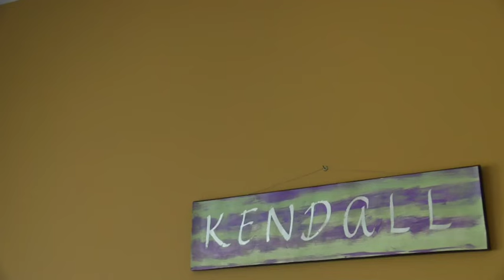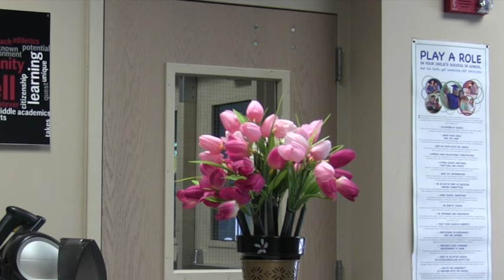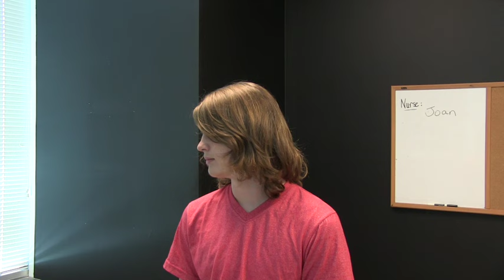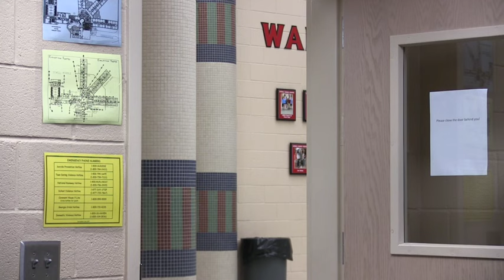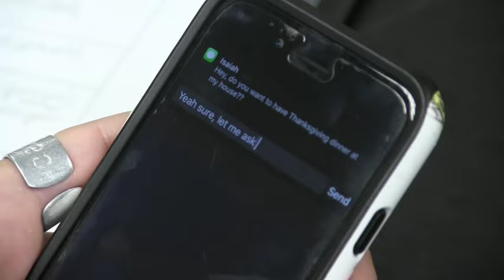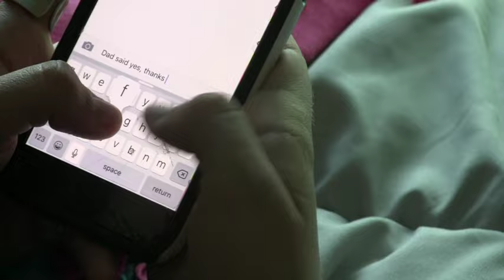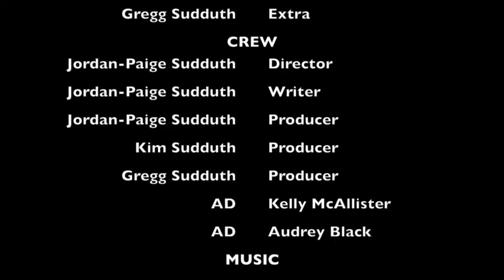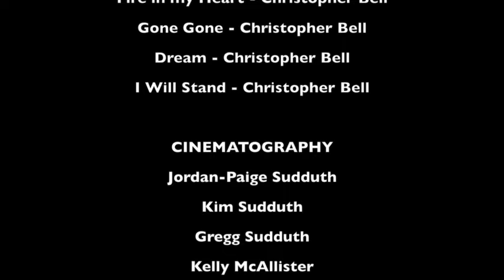CRACKED - Independent Feature Film (2016)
CRACKED is a independent feature film written, directed, and edited by 15 year old Jordan-Paige Sudduth, filmed in Summer 2016.

Synopsis: High school can be tough, especially when you have a disorder that limits you from doing almost anything. Kendall Elizabeth Katrine (Jordan-Paige Sudduth) has gone through a lot of her life with her best friend, Zander Cordova (Cobin Bugni), by her side. He’s stuck by her through thick and thin. Whether she's at school or in the hospital, he's there. But when Zander starts to go off the wrong path, Kendall is ready to jump in and save him, just as he’s done for her, but someone else beats her to it. As Zander gets into a relationship with Rosemary Hiltz (Amanda Villa), Kendall is slowly being forgotten. As relationships progress, problems arise and truth comes out, proving that despite outer appearances, everyone’s lives are a little bit cracked.

Primary Cast (all cast and crew are listed in credits):
Kendall - Jordan-Paige Sudduth (Instagram: @jordan.paige.s OR Youtube: NeverFearJordiIsHere)
Zander - Cobin Bugni (Instagram: @cobebugni)
Rosemary - Amanda Villa (Instagram: @amanda.villa)
Bryn - Aly Ward Azevedo (Facebook: Aly Ward Azevedo)

AWARDS:
-Best Student Feature in the Top Indie Film Awards
-Jordan-Paige Sudduth Nominated Best Actress at 3rd Annual Widescreen Film and Music Video Festival